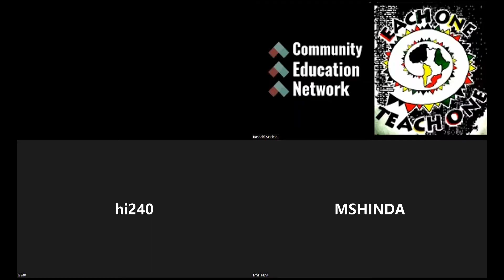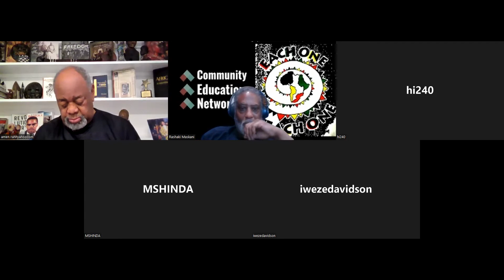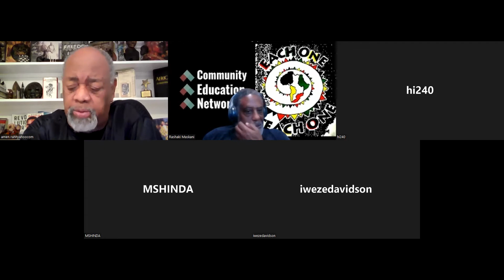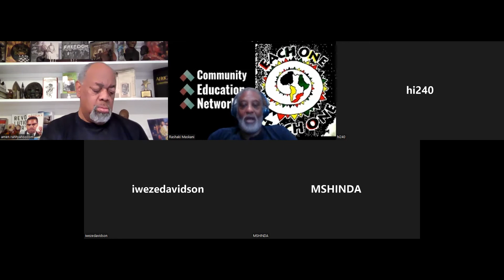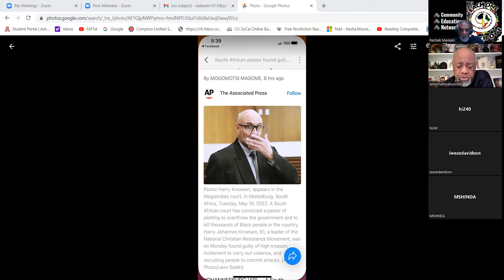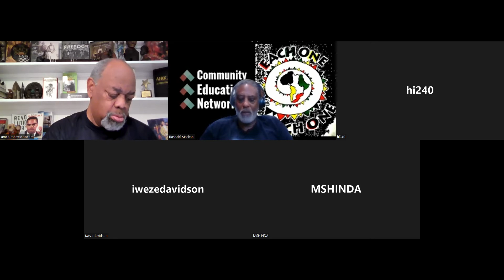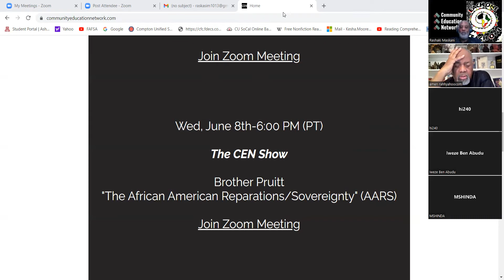Conscious Corner: Black Community News Forum: Professor Amen Rahh Historian Joe Hembrick Bro Mchinda